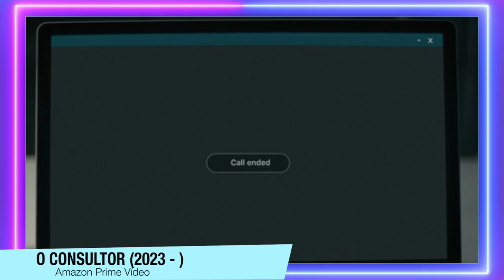O Consultor (The Consultant) | Critica + FINAL EXPLICADO - Ótima série de SUSPENSE na Prime Vídeo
O Consultor (The Consultant) é a nova série da Prime Vídeo, e aqui está uma Critica + FINAL EXPLICADO desse ótimo SUSPENSE.

Sinopse: Inspirado no romance homônimo de Bentley Little, de 2015, The Consultant é um thriller cômico e sombrio que explora a relação sinistra entre chefe e empregado, questionando o quão longe iremos para progredir e sobreviver no ambiente de trabalho, com personagens e tramas que se desenvolvem de maneiras novas e inesperadas. Quando um novo consultor, Regus Patoff (Christopher Waltz), é contratado para melhorar os negócios da CompWare, empresa de jogos baseada em aplicativos, os funcionários enfrentam novas demandas e desafios que colocam tudo em questão, inclusive suas vidas.Além de Waltz, o elenco também conta com Nat Wolff interpretando Craig, Brittany O’Grady no papel de Elaine, e Aimee Carrero como Patti.

O criador, showrunner e produtor executivo Tony Basgallop é acompanhado pelo produtor executivo e diretor do episódio-piloto Matt Shakman, e pelos produtores executivos Christoph Waltz, Steve Stark e Andrew Mittman, ao lado do produtor Kai Dolbashian.

Sumário:
00:00 - Introdução
01:04 - Critica (sem spoilers)
06:24 - FINAL EXPLICADO